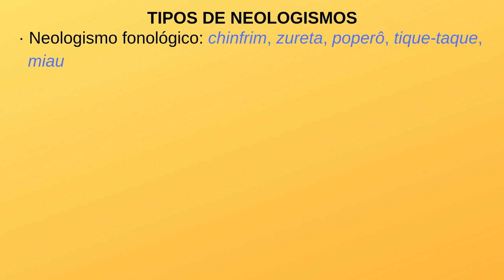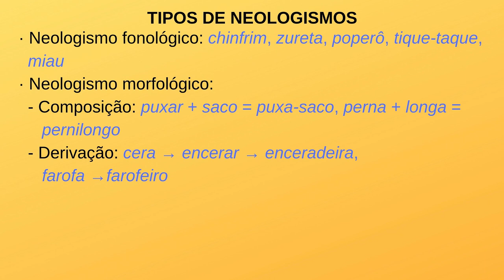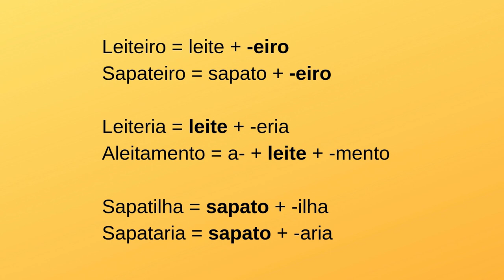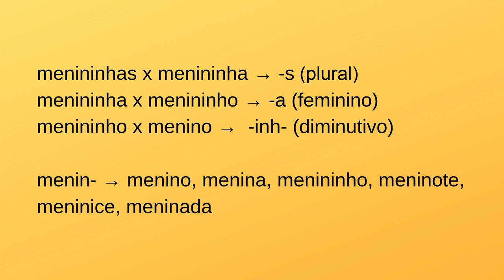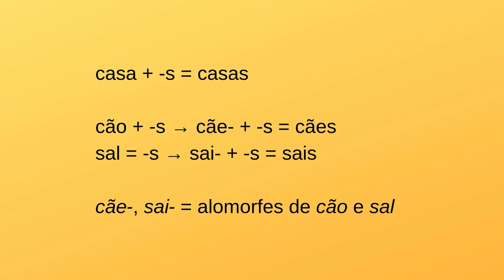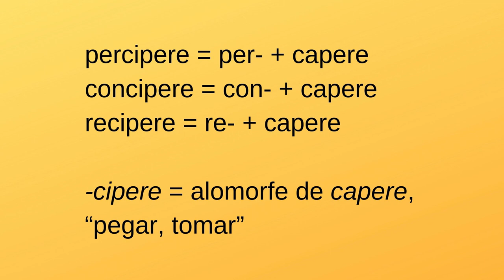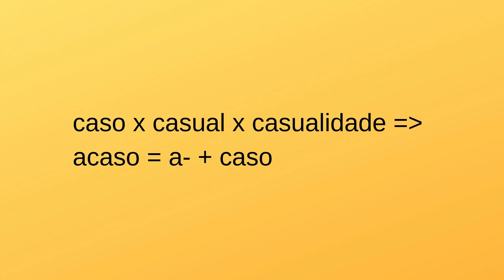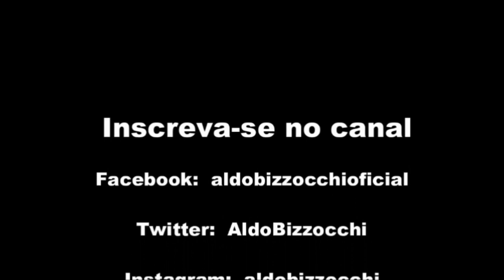Como criar palavras - e como desmontá-las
Neologismos são as palavras novas, recém-criadas numa língua. Há quatro processos que permitem criar novas palavras: o fonológico, o morfológico, o semântico e o alogenético. Neste vídeo falo sobre cada um deles e em especial sobre as duas formas de neologismo morfológico: a composição e a derivação. Mas falo também da dificuldade de analisar morfologicamente uma palavra já formada, uma vez que podemos obter resultados diferentes conforme consideremos ou não a história da palavra.